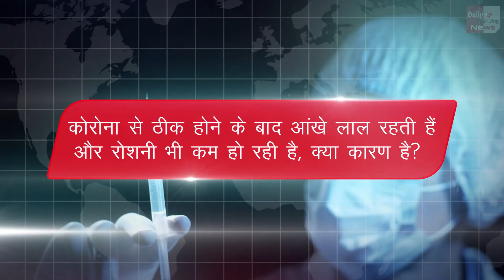Coronavirus : कोरोना से ठीक होने के बाद आँखे लाल और रोशनी कम होने के क्या कारण है ?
Coronavirus: What Is the Reason For Red Eyes And Reduced Light After Recovering From Corona | Corona Virus And Corona Vaccine All Latest News And Updates

EDITOR ►Surender Kumar